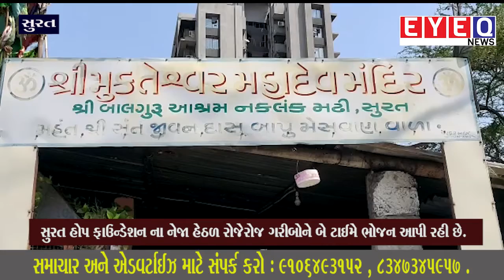SURAT :સુરત હોપ ફાઉન્ડેશન ના નેજા હેઠળ રોજેરોજ ગરીબોને બે ટાઈમે ભોજન આપી રહી છે.